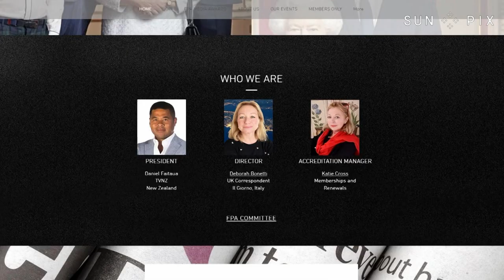Daniel Faitaua on covering the war in Ukraine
Reporting from the front line in the Ukraine is Daniel Faitaua who is TVNZ’s Europe correspondent.

The Kiwi/Samoan journalist left New Zealand in 2019 with his family to work out of London as the state broadcaster’s correspondent in Europe. While it’s been an eventful posting so far, covering the war in the Ukraine has left a deep impression. John Pulu caught up with Daniel for this story.